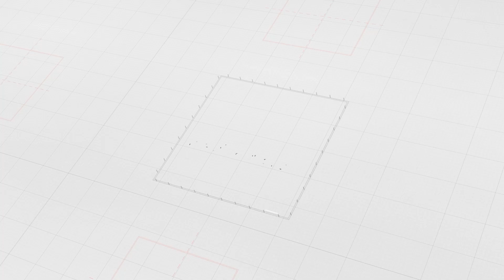Brand New Luxury House for Sale in Kandana - හැමදෙයක්ම අතේ දුරින් තියෙන නියම ආයෝජනය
Brand New House for Sale in Kandana - හැමදෙයක්ම අතේ දුරින් තියෙන නියම ආයෝජනය

 ✅ Rooms  - 4  ✅ Bath  - 2  ✅ Land  - 7.5 Perch ✅ House  - 3100 Sq ft

Price;
  ☑️ 27.98Mn "  27,980,000.00
  * Negotiable

Description;

 ✅ 500m to Gamapaha - Kadana (276 Bus route ) Road
 ✅ 3.00km to Colombo - Negombo road

Ground Floor;

 ✅ 01 Bedroom
 ✅ 01 Bathroom
 ✅ Living
 ✅ Dining
 ✅ Kitchen
 ✅ Pantry (will be completed)
 ✅ Verandah
 ✅ Car porch
 ✅ Roller Gate & Wicket Gate
 ✅ Boundary Wall
 ✅ Pipe born Water

01st Floor;

 ✅ 03 bedrooms
 ✅ 01 Bathroom
 ✅ TV Lobby
 ✅ 04 Balconies

02nd floor;

 ✅ Roof top

      Call for Seen appointments Genuine Buyers Only
      NO BROKERS PLEASE
      Trust Link Real Estate

Contact Person Ishara